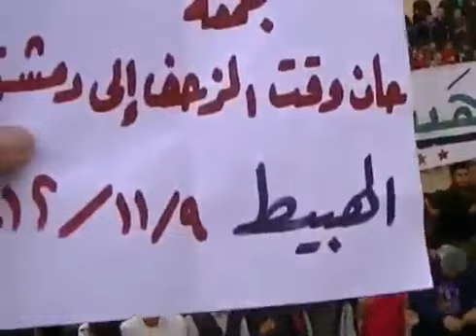9 11 Al Habeet Idlib أوغاريت الهبيط ادلب , مظاهرات جمعة أوان الزحف الى دمشق